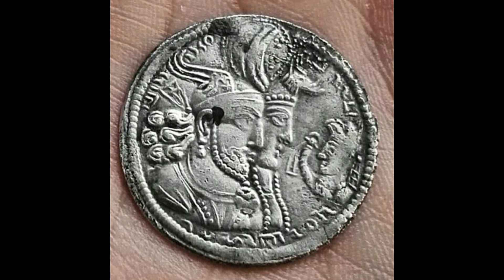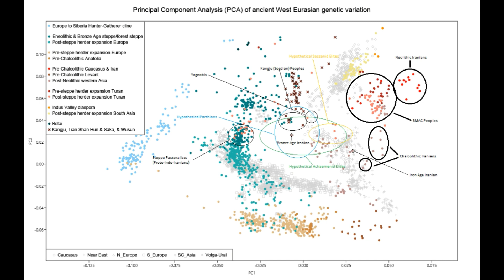The Genetics of the Achaemenids, Parthians, and Sassanids: A Hypothetical Reconstruction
In this video I hypothetically reconstruct the genetics of the Achaemenids, Parthians, and Sassanids based on my intuition, Davidski's work, and genetic sampling from across ancient Iran and Central Asia. To access all articles behind a paywall, please post the doi

Sources:

Genomic Insights into the origin of farming in the Ancient Near East (2016)

Ancestry and demography and descendants of Iron Age nomads of the Eurasian Steppe (2017)

Harvard Studies on BMACization and hybridization between Andronovo Steppe pastoralists and the native Iranian farmer populations of Central Asia

Interaction between Steppe and Agricultural Tribes during the Bronze Age, Morphological Aspects (2016)

Show less